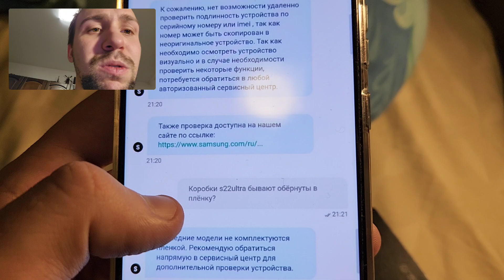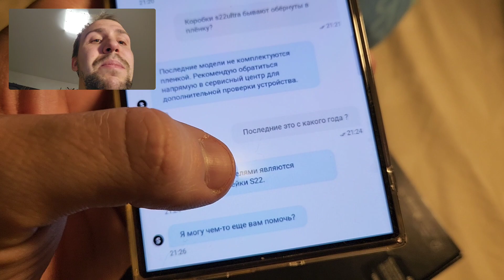Как должен быть запакован новый самсунг? Пленка или пломбы ? Отличия оригинала от восстановленного